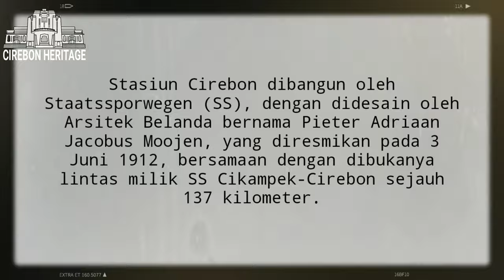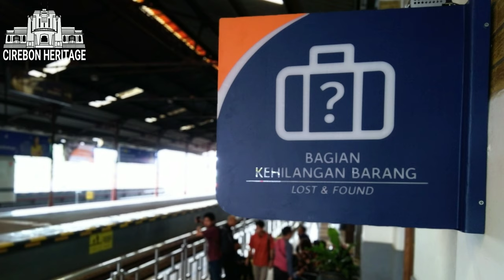Stasiun Cirebon dari Masa ke Masa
Stasiun Cirebon dibangun oleh Staatssporwegen (SS), dengan didesain oleh Arsitek Belanda bernama Pieter Adriaan Jacobus Moojen, yang diresmikan pada 3 Juni 1912, bersamaan dengan dibukanya lintas milik SS Cikampek-Cirebon sejauh 137 kilometer.

Copyright foto ©
- KITLV
- Museum Van Wereldculturen
- Dirk Teeuwen
- Arsip Nasional RI
- Indie Gangers
- Angelika Rosenzweig
- Yoga Cokro Prawiro
- Hermit S Parwoto